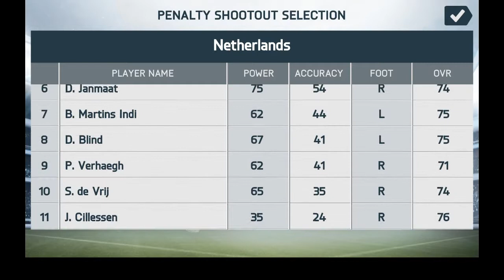[StanOn98] FIFA 14 | E04 - Děravá síť? CZ/SK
FIFA 14 je fotbalová hra, kterou si můžete zahrát na počítači, playstationu nebo právě na svém telefonu či tabletu. Já a fotbal není moc dobrá kombinace, ale snad vám to nebude tolik vadit.

♥ Pokud se ti video líbilo, dej prosím like. Povzbudí mě to k další tvorbě ;)
Nahráváno: Google Nexus 7 II - SCR Pro
Upravováno: YouTube Editor